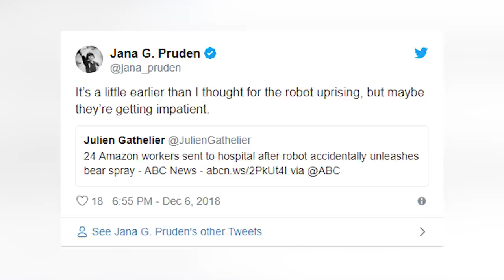Top 10 Scary Robots That Lost Control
Its a new year, were now living in the future, the future is here, and now its gone - the future is next year. The point is, things are always changing - in the past 20 years, robots have become such an important part of our lives that many people don't even notice all the times they interact with them. I think its safe to say that generally speaking, they're great - but that doesn't make for an interesting video, does it? Its my job to point out the bad things - my name is Danny Burke and this is the Top 10 Scary Robots That Lost Control.